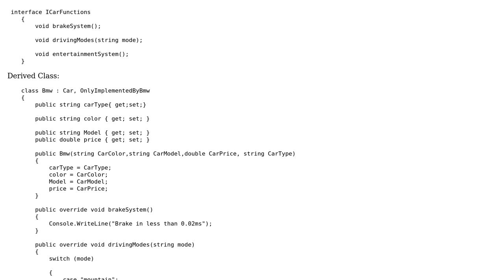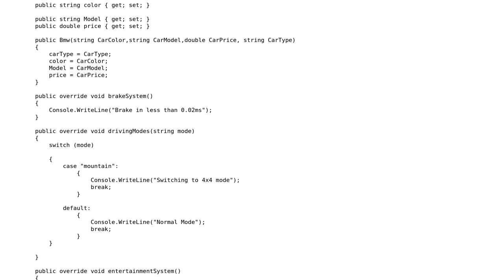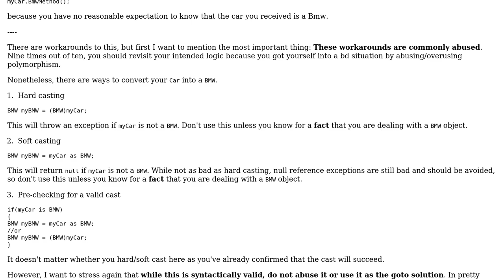Software Engineering: Factory Design Pattern Implementation with multiple interfaces and base class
With thanks & praise to God, and with thanks to the many people who have made this project possible! | Content (except music & images) licensed under CC BY-SA | Music | Images & others | With thanks to user Learn AspNet user FrustratedWithFormsDesigner user Flater and the Stack Exchange Network Trademarks are property of their respective owners. You are responsible for your own actions.